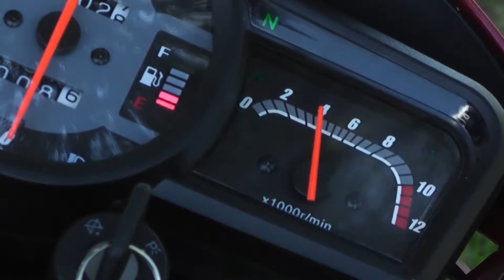Deceleste Test Drive Yumbo Milestone 125 II